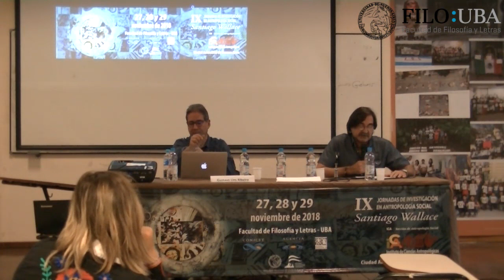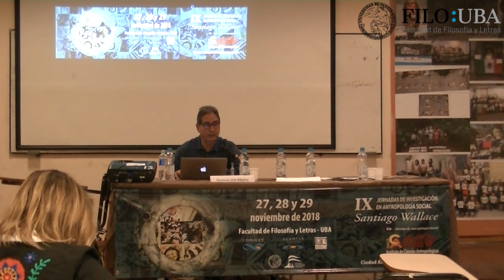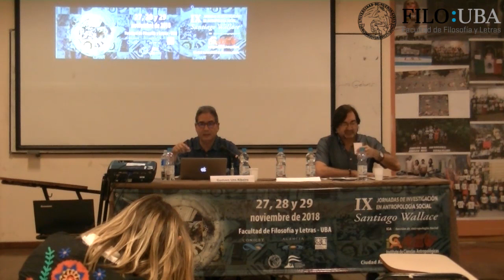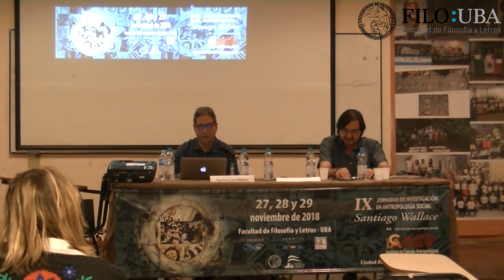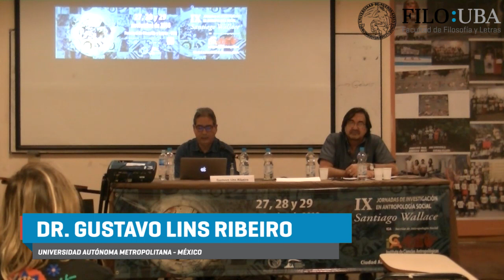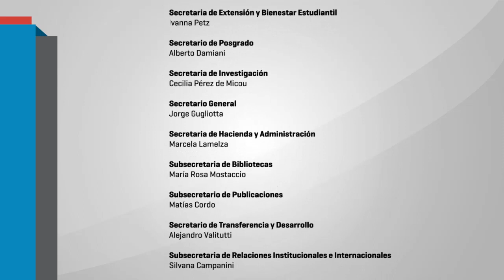02 Gustavo Lins Ribeiro